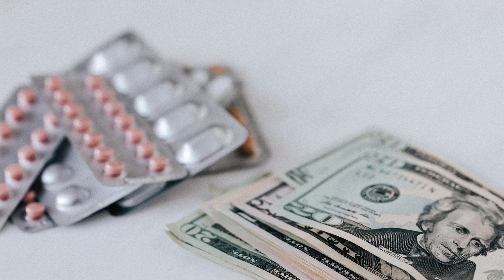This Year’s Money 💵 Moves: 29-Day Money Challenge | Day 19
NexGen shares their money moves for this year.  In this video we are celebrating Boomer Dana’s 4 years of freedom!